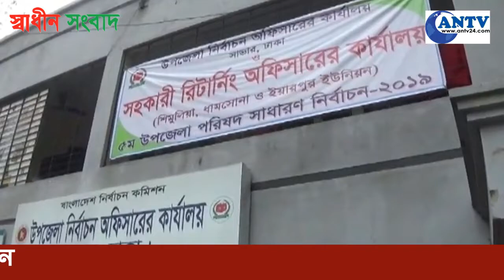উপজেলা নির্বাচন সাভার প্রর্থীরা মনোনয়ন জমা দিয়েছেন